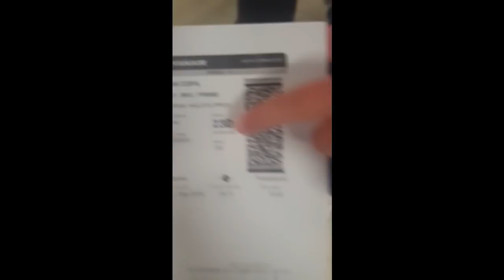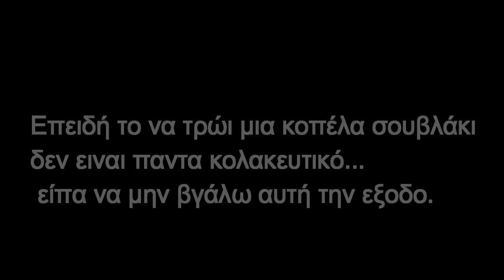Το πρώτο μου Vlog! ~ Θεσσαλονίκη // Πρώτη Μερα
Πηγααα Θεσσαλονίκηη!! Αυτο λοιπον είναι το πρώτο vlog πριν παω. Αυριο θα προσπαθήσω να βάλω τη Δευτερη Μερα, ελπιζω να σας αρέσει ^_^ ♥